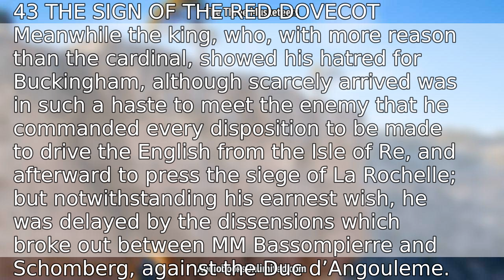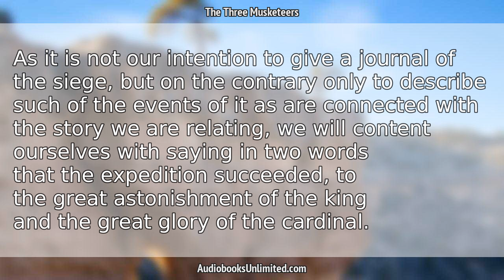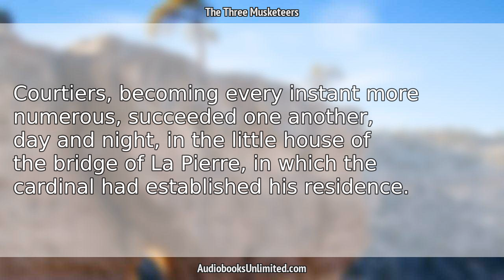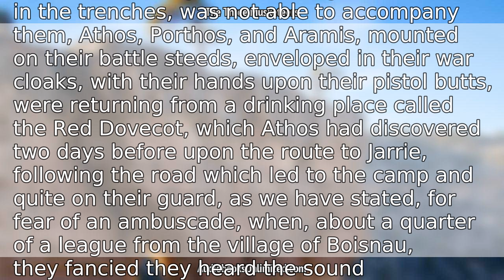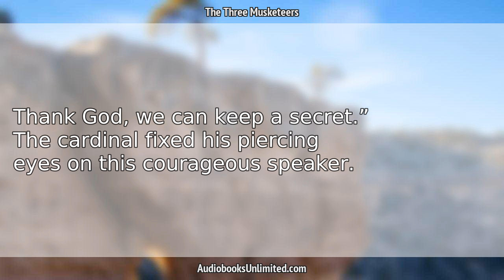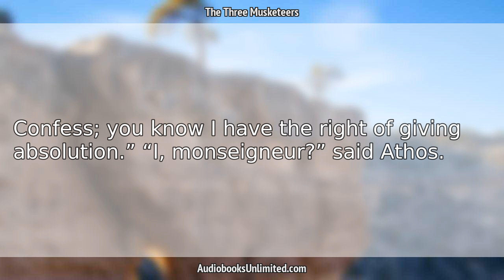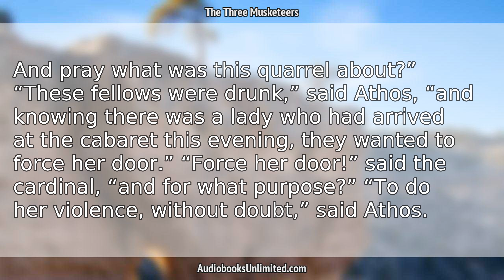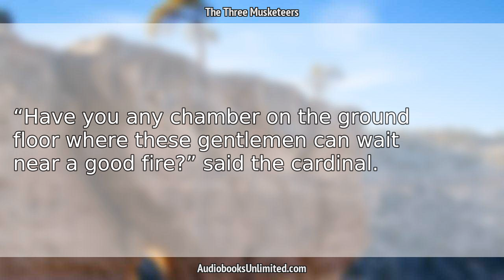The Three Musketeers Audiobook Chapter 43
The Three Musketeers Audiobook Chapter 43 with subtitles in English by Alexandre Dumas. Free full length audiobook with text.